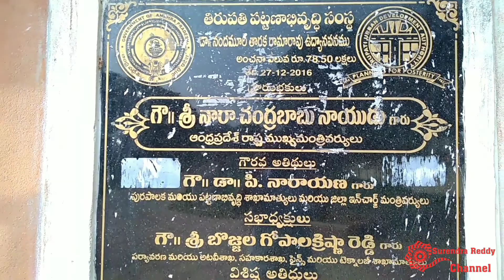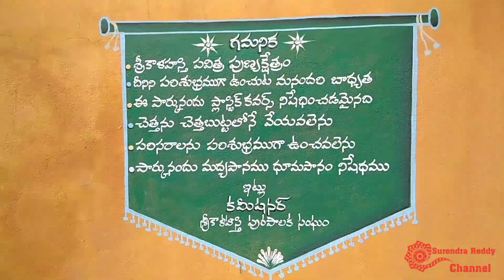N.T.R Park//Srikalahasti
నందమూరి తారక రామారావు ఉద్యానవనం